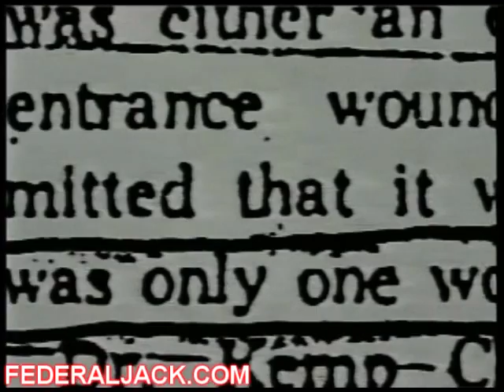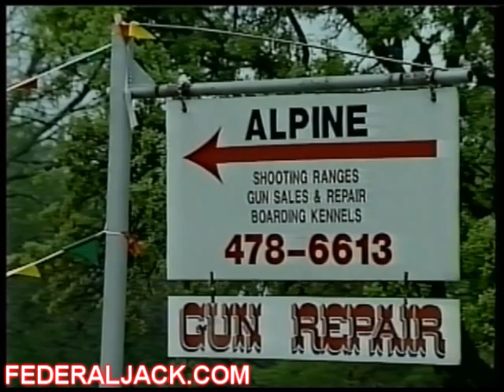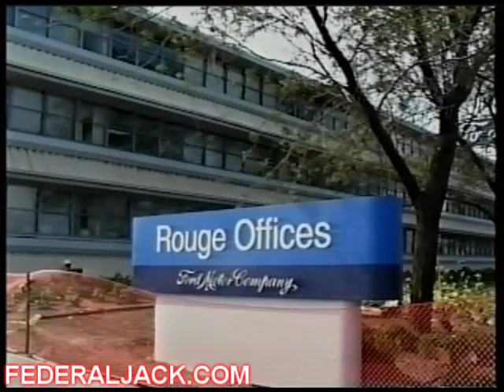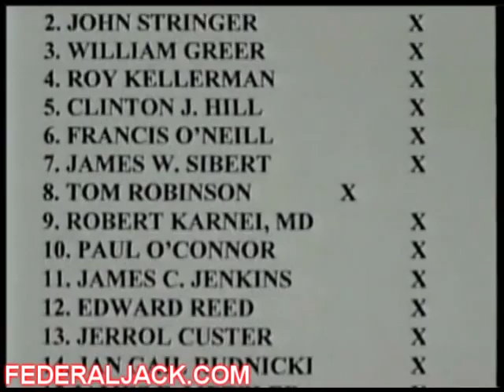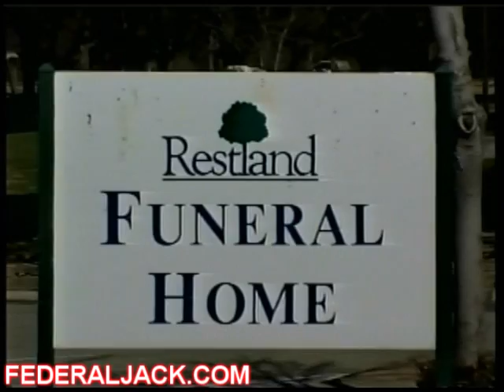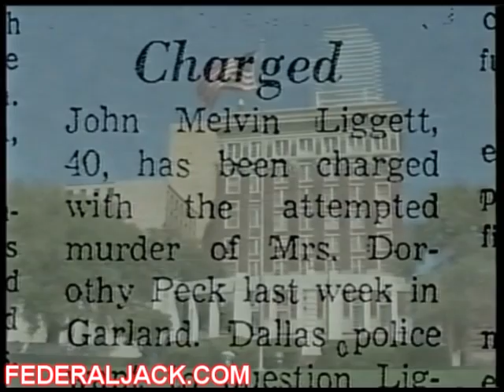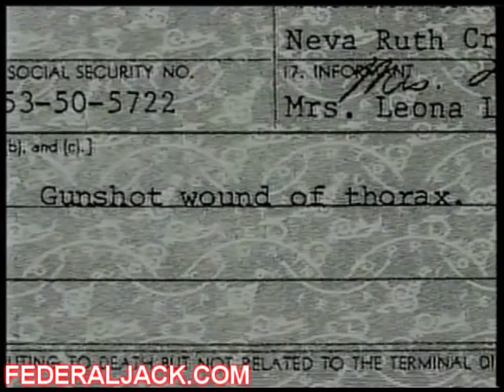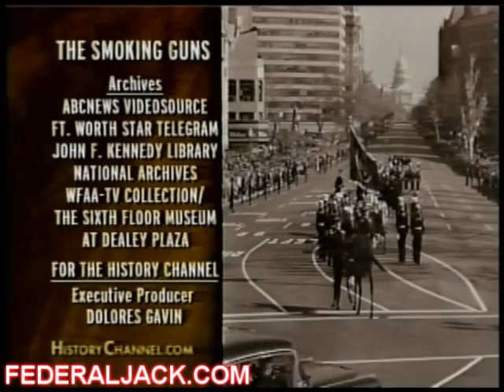THE MEN WHO KILLED KENNEDY - PT 7 of 9 - THE SMOKING GUNS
The Men Who Killed Kennedy is a 9-part video documentary series about the John F. Kennedy assassination by Nigel Turner that began with two 50 minutes segments originally aired on 25 October 1988 in the United Kingdom, titled simply Part One and Part Two. The programmes were produced by Central Television for the ITV network, and were immediately followed by a studio discussion on the issues titled The Story Continues, chaired by broadcaster Peter Sissons. The United States corporation, Arts & Entertainment Company, purchased the rights to the original two segments.

In 1989, the series was nominated for a Flaherty Documentary Award. The series was re-edited with additional material into three 50 minute programmes in 1991, which were again shown by ITV. A sixth episode appeared in 1995. The series typically aired in November every year, but also from time to time during the year as repeats. But in November, 2003, when three additional segments ("The Final Chapter") were added by the History Channel, the consequences were so immense that the entire series is no longer aired, though the History Channel still sells DVD copies of the first six documentaries.

The ninth documentary in the series, titled "The Guilty Men", directly implicating former U. S. President Lyndon B. Johnson, created an outcry among Johnson's surviving associates, Johnson's widow, Lady Bird Johnson, journalist Bill Moyers, ex-President Jimmy Carter, Jack Valenti (longtime president of the Motion Picture Association of America), and the last-living (at the time of the outcry) Warren Commission commissioner and ex-President Gerald R. Ford, who lodged complaints of libel with the History Channel. They subsequently threatened legal action against Arts & Entertainment Company, owner of the History Channel.

The History Channel responded by assembling a panel of three historians, Robert Dallek, Stanley Kutler, and Thomas Sugrue. On a program aired April 7, 2004 called "The Guilty Man: A Historical Review", the panel agreed that the documentary was not credible and should not have aired. The History Channel issued a statement saying, in part, "The History Channel recognizes that 'The Guilty Men' failed to offer viewers context and perspective, and fell short of the high standards that the network sets for itself. The History Channel apologizes to its viewers and to Mrs. Johnson and her family for airing the show." Conspiracy author Barr McClellan, interviewed in the documentary, complained that while the historians examined the evidence, they did not interview him or Turner.

All three new documentaries by Turner ("The Guilty Men," "The Smoking Gun" and "The Love Affair") were then permanently withdrawn by the History Channel, though they were originally slated to be viewed at least annually on the History Channel until the 50th anniversary of the Kennedy assassination (November, 2013).

This video is Fair Use under US Copyright Law it is (1) noncommercial (2) transformative in nature, and (3) does not compete with the original work and could have no negative effect on its market.